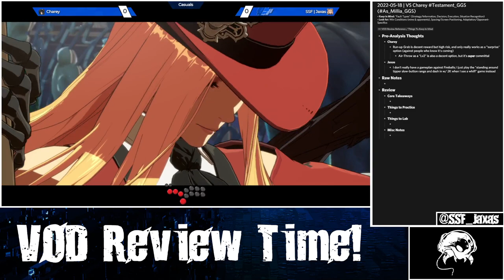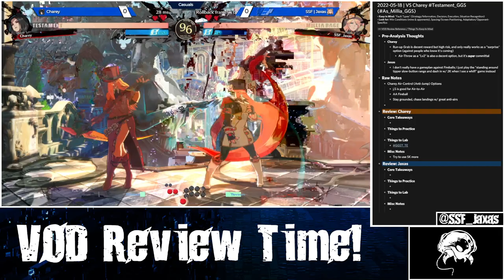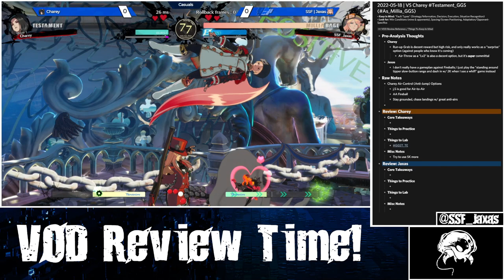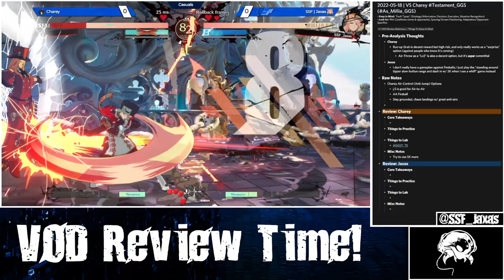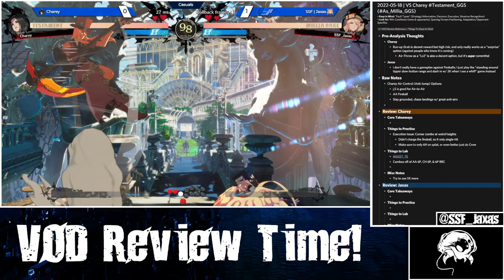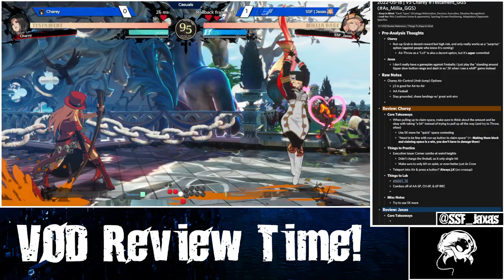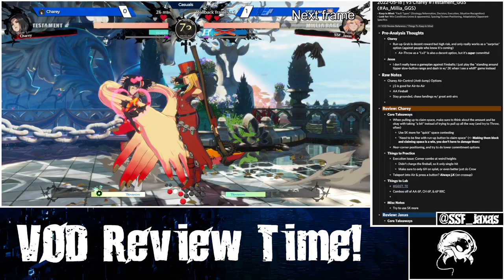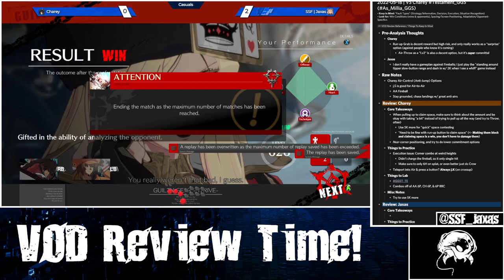[05/18/22] GG Strive | Training Bo3: SSF|Jaxas (Millia) VS Charey (Testament)